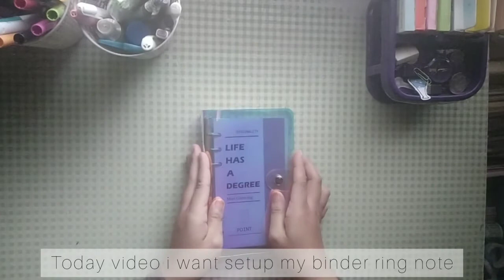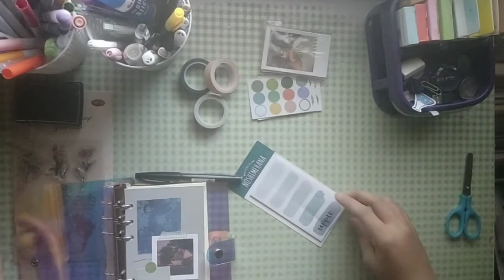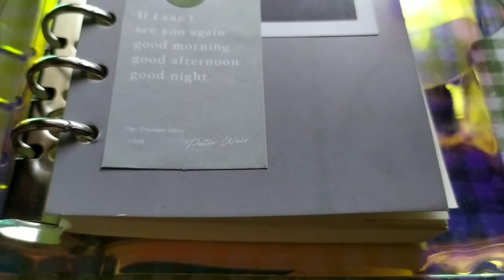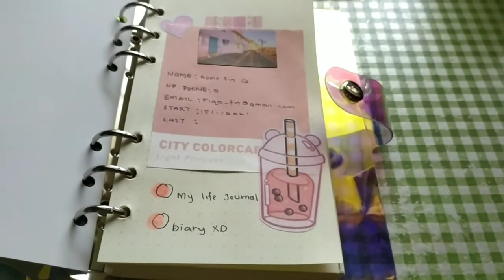Setup My Ring Binder || Malaysia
Hello, i just bought that ring binder from Mr.Diy so i wanna setup them with you guy's.

Thumbnail by Meitu, Inshot and Text on photo

Video Edit by Inshot

Gif by Pinterest

Mickorosmos Bts
All rights of Bighit Entertainment